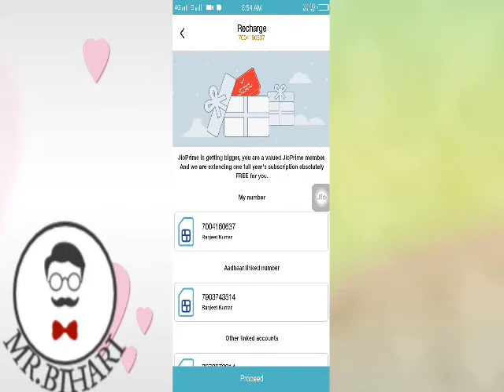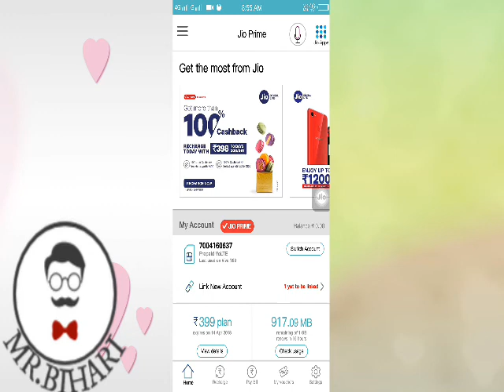Jio Prime member 2019 के लिए कैसे activate करे Free में !!Mr Bihari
Startek FM220
Mantra Mfs 100

Helo नमस्कार दोस्तों, आपका बहुत बहुत स्वागत है हमारे "MR.BIHARI चैनल में, मैंने यह चैनल मेरे सभी दोस्तों के लिए बनाया है जो टेक्नोलॉजी सरकारी योजना अपना ApnaCSC , इंटरनेट टेक्नोलॉजी ,के बारे में अपनी भाषा में जानना चाहते है, "MRBihari  चैनल में आपको रोज़ाना एक नयी वीडियो मिलेगी जहा मैं कोशिश करता रहता हूँ की आपको मोबाइल और कंप्यूटर अपना CSC सरकारी योजना के बारे में कुछ जरुरी बातें बताने की दोस्तों आप सब की वजह से आज हम इस मुकाम पर हैं और दोस्तों मैं आशा करता हूं कि आप इस तरीके से हमारा सपोर्ट करते रहेंगे तो दोस्तों मिलते हैं अगली वीडियो में तब तक के लिए धंयवाद |

► 999 jio fi
► Lamination Machine
► Aadhar Gps
► Morpho Device Purchase
► Printer Epson Purchase
► Printer Epson Low price
► Laptop Dell Purchase
► Hp Printer Purchase